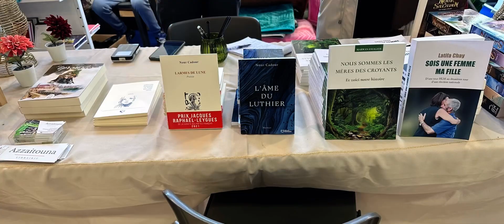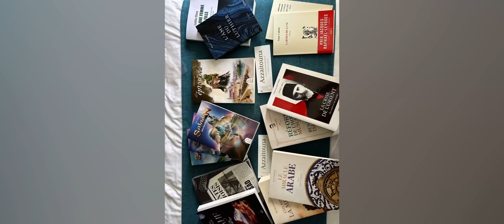Week 45 - 2022